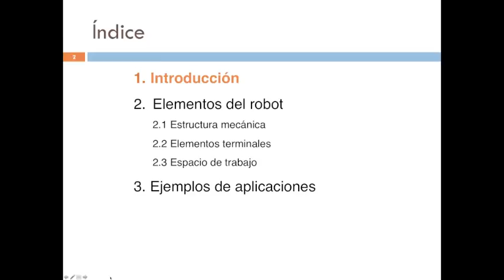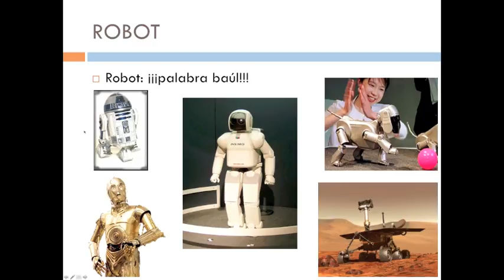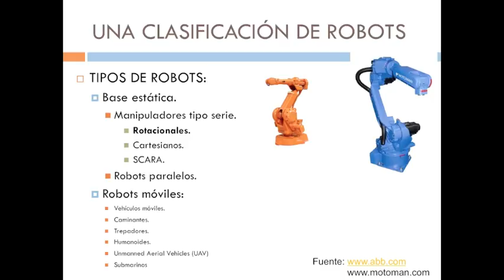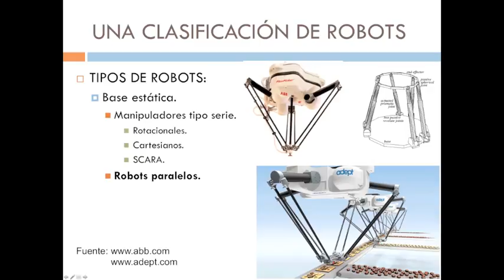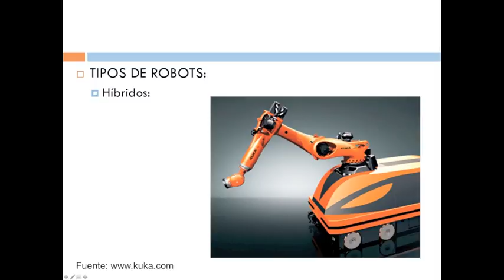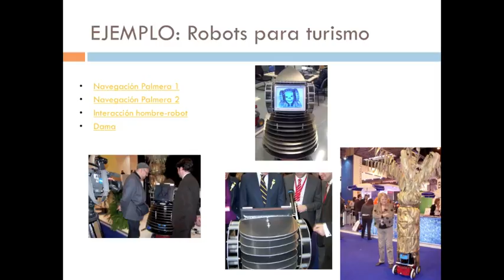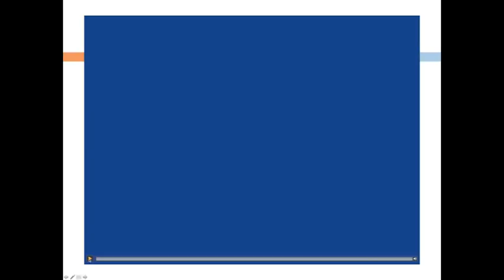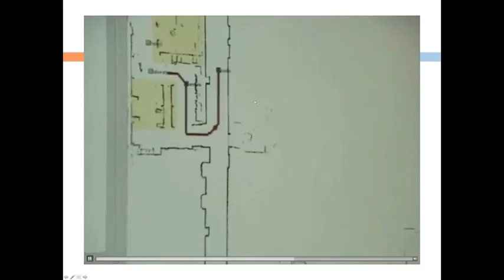umh1770 2013-14 Lec001 Introducción parte 1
Introducción parte 1.
Asignatura: Robótica.
Grado en Ingeniería Electrónica y Automática Industrial.
Profesor: Arturo Gil Aparicio.

Introducción a la robótica de manipuladores. Clasificación de robots. Aplicaciones de robots móviles.